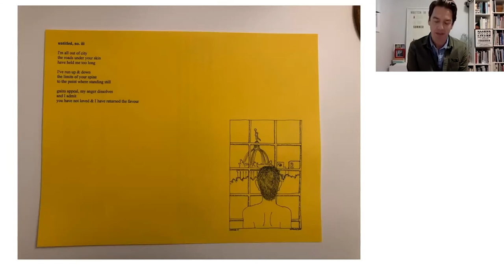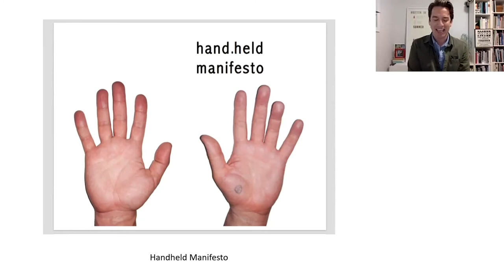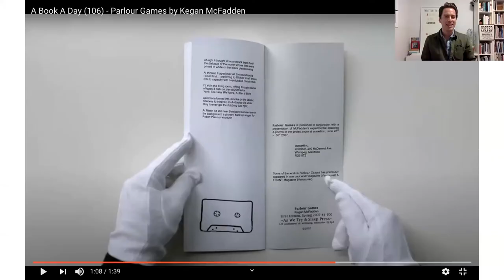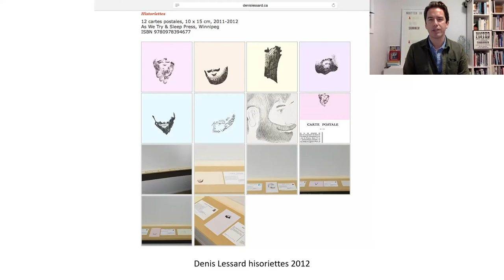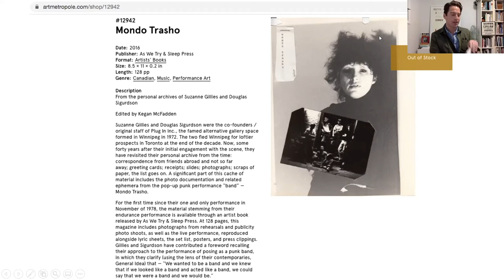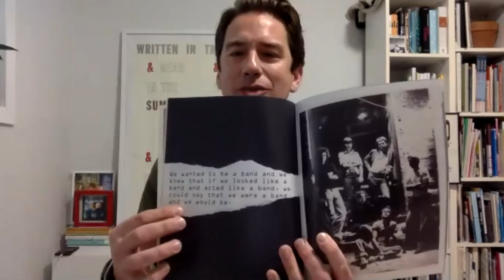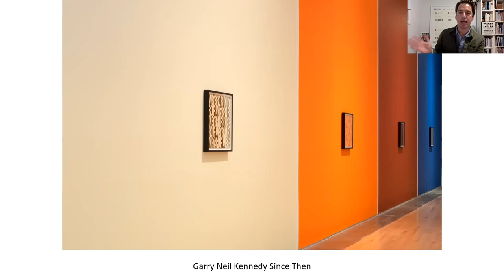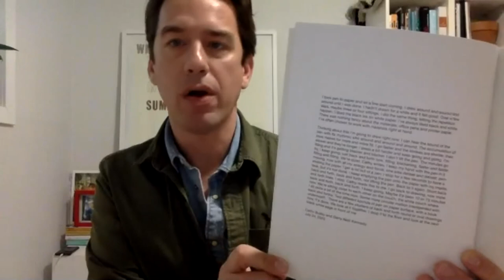Garry Neill Kennedy EIGHTEEN DRAWINGS Virtual Book Launch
Eighteen Drawings is the latest release from micro-publisher As We Try & Sleep Press, edited by Kegan McFadden.

This new artist book of recent drawings by Garry Neill Kennedy is published in a limited edition to celebrate the artist’s 85th birthday. The book reproduces both sides of these drawings in full scale, capturing the movement and gusto with which they are created.

McFadden states: “Working, once again, with Garry Neill Kennedy is an honour and pleasure. When I saw these experimental drawings I envisioned a print edition and so I am extremely pleased to be publishing this artist book by one of Canada’s most important conceptual artists.”

A special online discussion and book launch with McFadden and David MacWilliam took place live over Zoom on December 13th. Copies of the book can be purhased from the gallery.

As We Try & Sleep Press is grateful to Garry Neill Kennedy and Cathy Busby, as well as Lynda Gammon who helped with layout and design, Rachel Topham Photography for such attention to detail, and to Lisa Baldissera of Griffin Art Projects and David McWilliam who curated NOW BULLETIN for their interest and enthusiasm in this project.